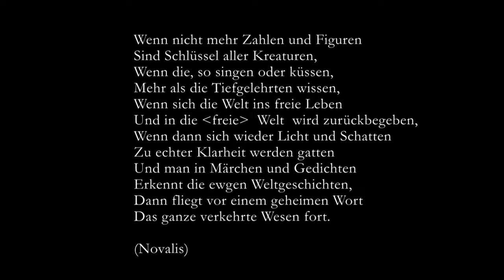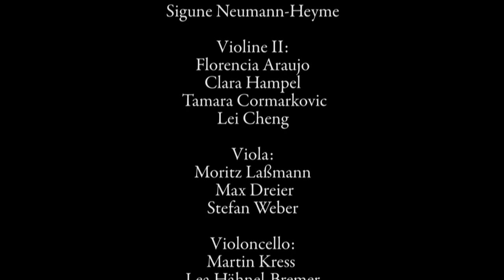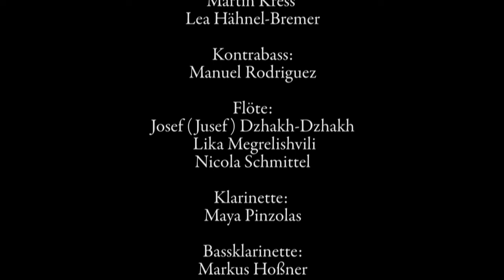Claus Kühnl GEHEIMES WORT für Orchester / Ein Film von Andreas Mehner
Claus Kühnl GEHEIMES Wort. Orchester des Hoch'schen Konservatoriums Frankfurt, Dirigent: Claus Kühnl •
Ein Film von Andreas Mehner (2022)

Musik-Beginn 0:50